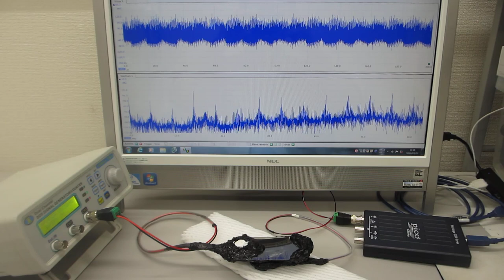共振現象と非線形現象を制御可能にする超音波発振制御プローブ（共振現象と非線形現象の最適化技術）